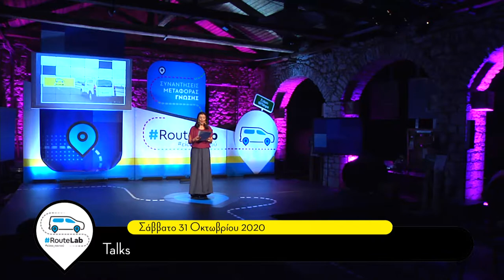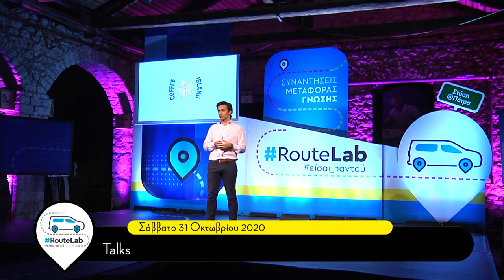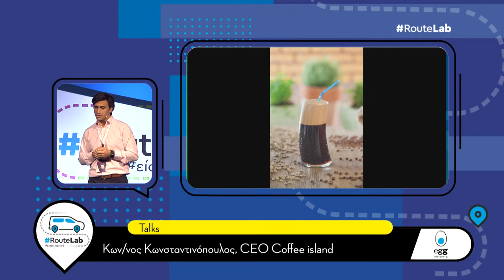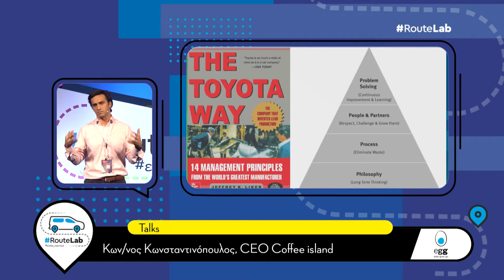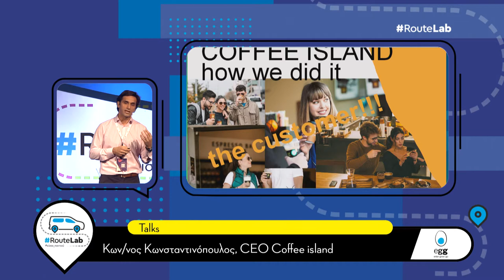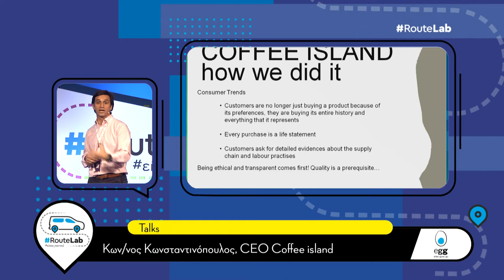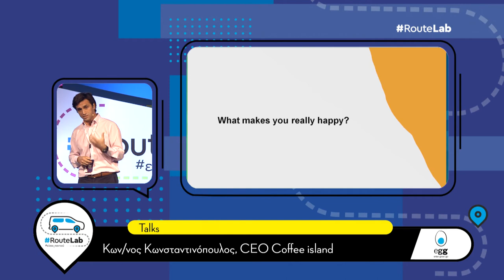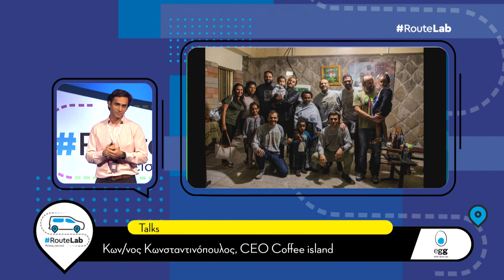RouteLab @Πάτρα | Κων/νος Κωνσταντινόπουλος : Coffee island & Καινοτομία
Session : Talks

Κων/νος Κωνσταντινόπουλος, CEO @Coffee island